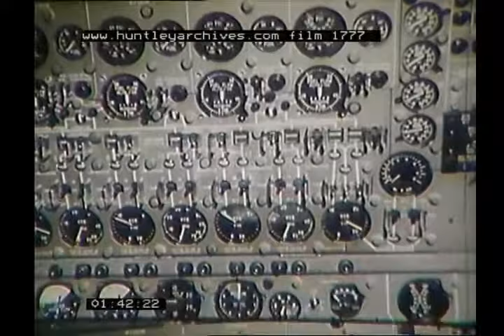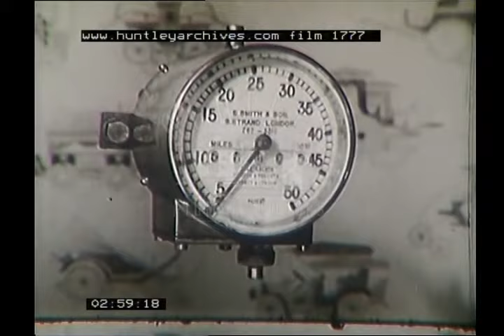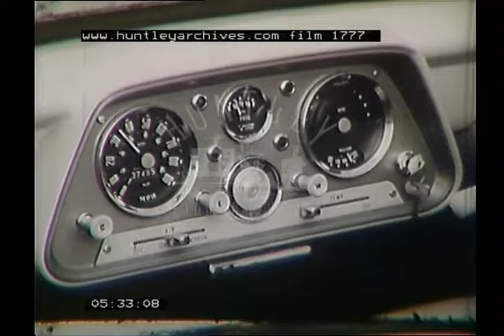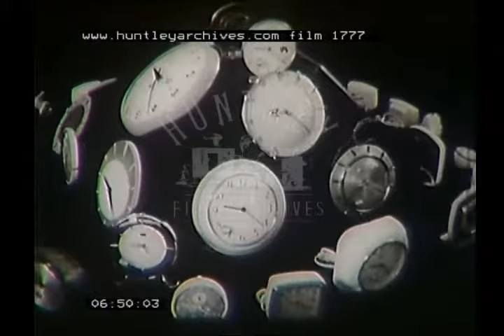Inside a Watch and Clock Factory, 1960s - Film 1777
Australian adverts for Smiths Industries 1960's

Fixing small aircraft.  Jets, with a kangaroo motif on the side, Farnborough Air Show 1961.  Aircraft and motorcar parts. Clocking in machine.  Mechanics factory making speedometers and Smiths clocks.  BOAC airliners - the Comet.  Qantas.  Flight control.  Motor racing, engine, race start.
Australian scenes. Family motoring. Bus, housewife gets off and passes nosy gossiping neighbours.